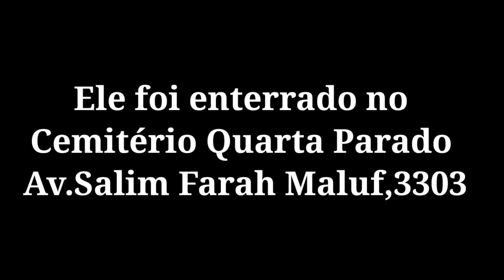Túmulo do Ator Domingos Montagner|roubaram tudo!